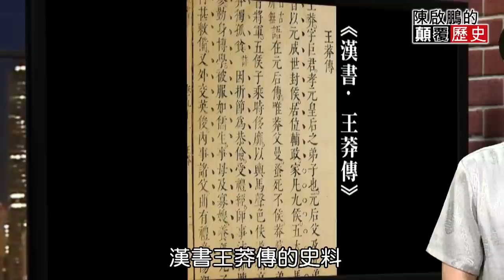【English Subtitle】Wang Mang is a Time Traveler Conqued the World by Basilisk 王莽竟是時空穿越者 蛇妖暗助奪得天下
(00:10)王莽竟是時空穿越者 蛇妖暗助奪得天下

(00:52)神石指定王莽稱帝 背後暗藏篡位陰謀

(10:48)和氏璧成傳國玉璽 竟和「他」一起被燒毀

(20:37)王莽是時空旅行者？科技超越西方1700年

(29:16)巨象做前鋒 猛虎當刺客 王莽軍中有猛獸操縱師

(35:49)王莽淪落為最慘帝王 首級竟被他當收藏品

(39:58)漢朝遭篡劉邦要背鍋 一切都是蛇妖的復仇？